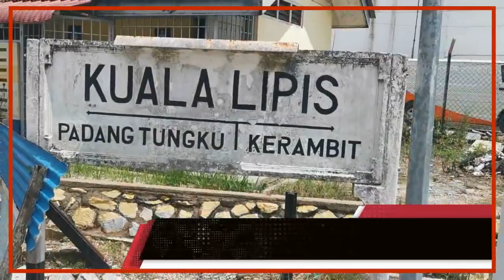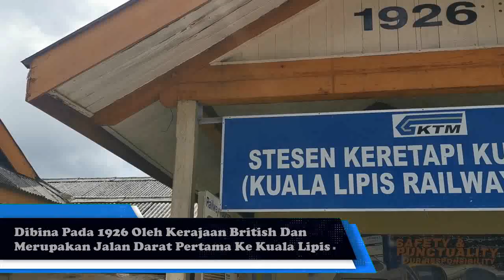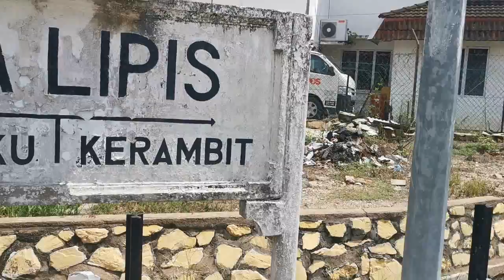Stesen Keretapi Bersejarah Kuala Lipis 1926 - Menarik Di Lipis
Stesen Keretapi Kuala Lipis, antara stesen keretapi tertua di Malaysia. Dibina pada tahun 1926 oleh Kerajaan British bagi tujuan mengangkut emas dan lain-lain hasil bumi daerah Lipis dan sekitarnya. Salah satu stesen bagi laluan "keretapi rimba" ( Jungle Train ).